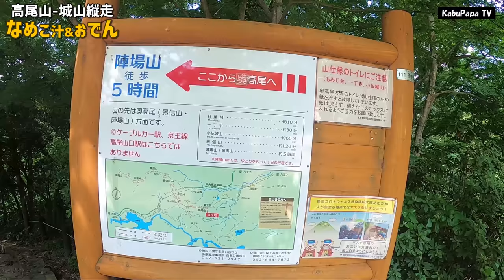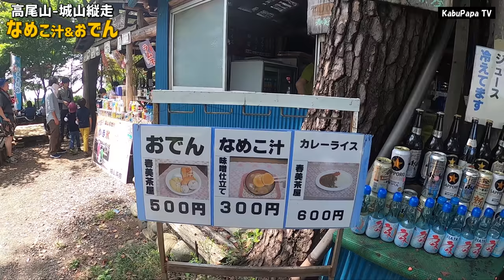4K映像【高尾山】なめこ汁を求めて城山へ！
こんににちはKABUPAPAです。
20200822小仏城山でなめこ汁4K
2020年8月22日(土)
城山でなめこ汁くったど～！【高尾山プチ縦走2020夏】
8:55京王高尾山口駅
9:10稲荷山登山口
10:15旭稲荷でお参り
10:45高尾山 山頂599m
11:06小仏城山に向かう
11:36一丁平
12:09小仏城山670m
(春美茶屋でビールx2 なめこ汁 おでん)
with (おにぎりx2 ナナチキ)を食す

om/c/KabuPapaマイルド